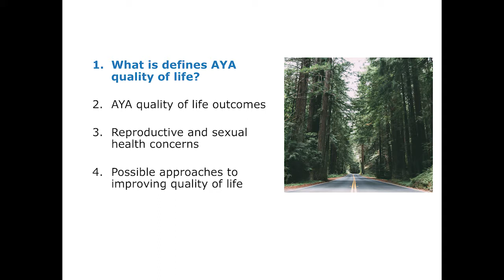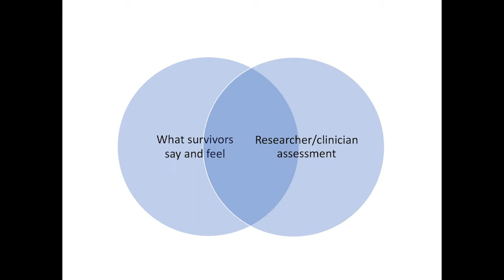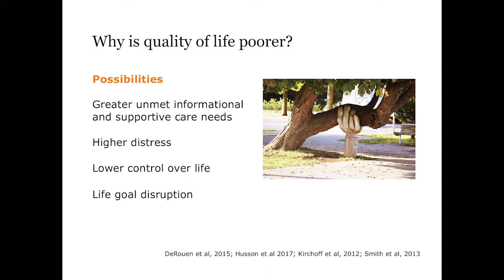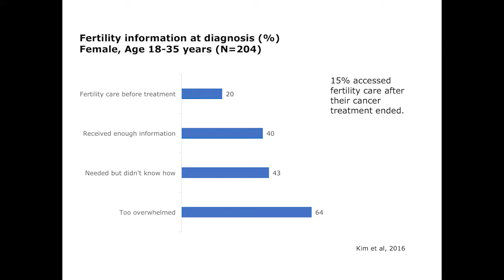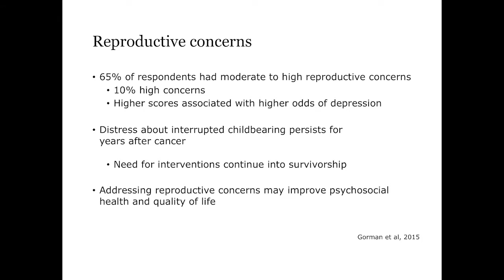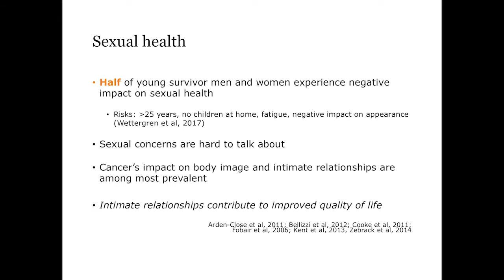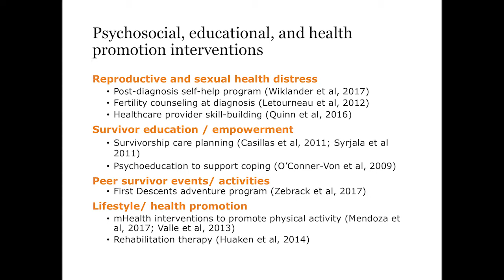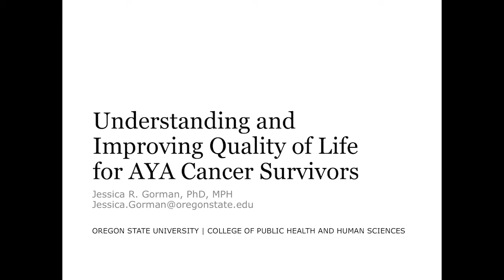2017 Oncofertility Conference: Jessica Gorman, PhD, MPH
Understanding and Improving Quality of Life for AYA Cancer